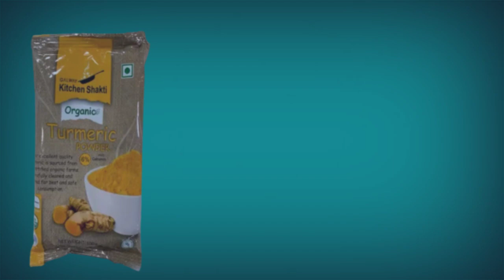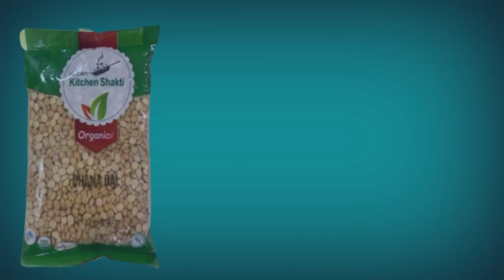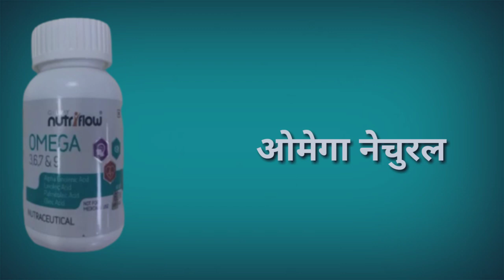Galway Kitchen Shakti | New Products Lunch || Glaze Trading India Pvt Ltd ||Galway New Product demo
Galway  Kitchen Shakti | Glaze Launched New Product

Galway Kitchen Shakti | Glaze Launch New Product | glaze product in September 2020 | glaze product

Galway Ka New Product Koun - Koun hai, Glaze Ka New Product Koun - Koun hai

galway new, glaze new upadte, galway new upadte, lockdown ki good news, glaze trading india, glaze trading india private limited, glaze trading india pvt ltd, glaze ka future 2020, glaze new plan 2020, ab glaze me kya hoga

glaze trading india business plan, glaze trading india pvt ltd business plan, glaze galway business plan, galway ka new business plan, glaze ka business plan, glaze samriddhi plan, galway samriddhi plan

glaze new products 2020 pdf, glaze ka new product 2020, galway new product launched 2020 pdf, galway all products pdf 2020, galway new products 2020, galway product, Galway Kitchen Shakti Products

Samriddhi new plan in Glaze,  new plan in Glaze, Glaze All Notification, Glaze New Updates Video, Glaze New Update, Glaze New Business Plan, Glaze New Products Launch 1st September 2020

New Products Lunch || Glaze Trading India Pvt Ltd, Galway New Product demo

Galway Kitchen Shakti All New Products